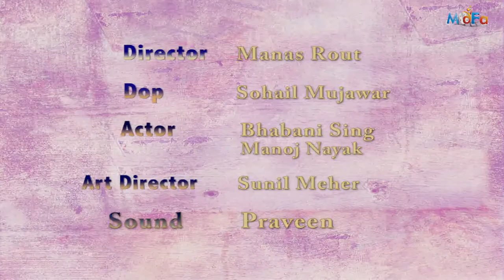Flipkart Funny Doctor TVC 2016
Advertisement Film done by the student of Sanjeev Mohapatra's Mumbai Digital Films Academy as a class work just in 3 hours.
Director : Manas Rout
Actors : Bhabani Sing and Manoj Nayak
DOP : Sohail Mujawar
Art Director : Sunil Meher
Sound Recording : Praveen
Editor : Manas Rout